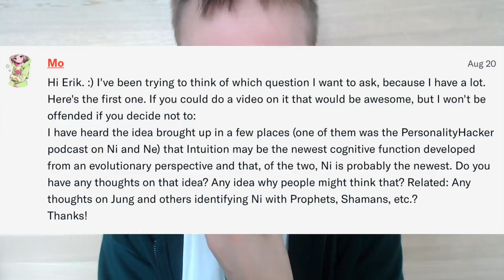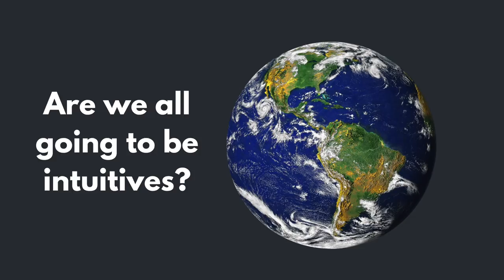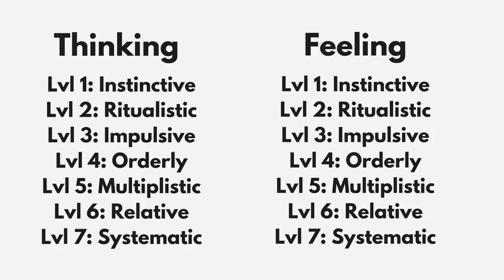Which Cognitive Function Is The Most Advanced?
Is Introverted Intuition the most advanced cognitive function? Does using introverted intuition make your thinking more advanced? Does introverted intuition require higher intelligence or a higher mental capacity? Did introverted iNtuition develop after other cognitive functions? Is introverted iNtuition less refined or is it more special than other cognitive functions? Is todays society better suited for iNtuitives or Sensors? Was there ever a time in society where there were ESTP and ESTJ but not INFJ or INFP personality types? Personality Hacker has in some vlogs suggested that maybe intuition developed later than sensing. But I think it was rather consciousness that was developed last in humanity. Using Spiral Dynamics, we can track the growth in consciousness in humanity and we can understand what has happened with the cognitive functions over time.